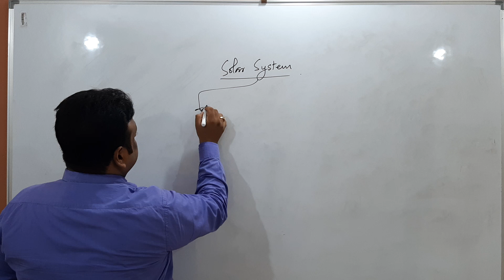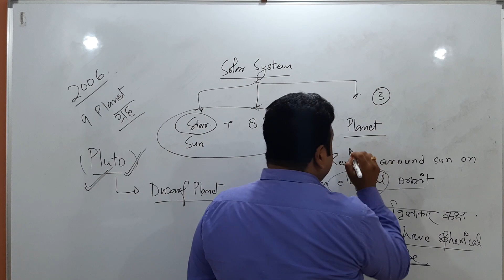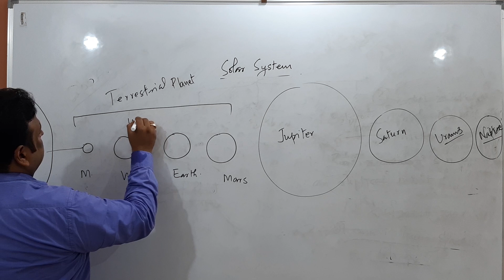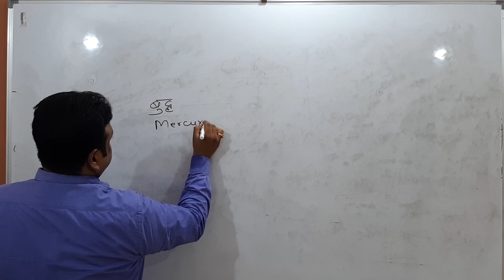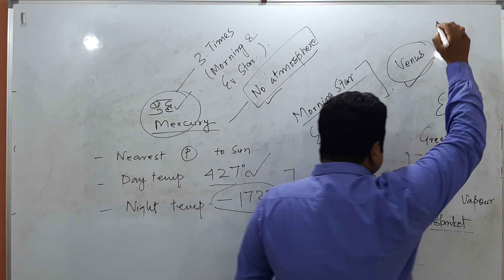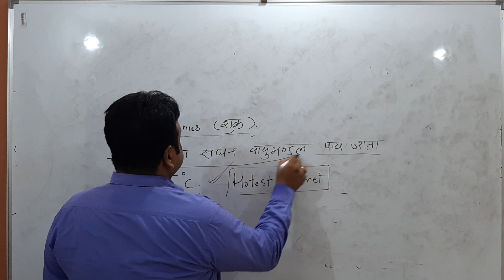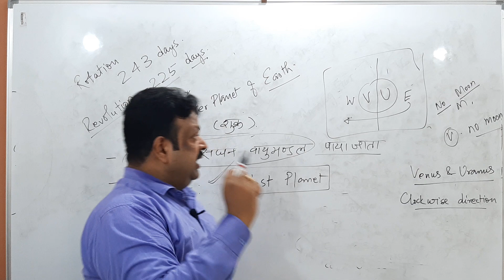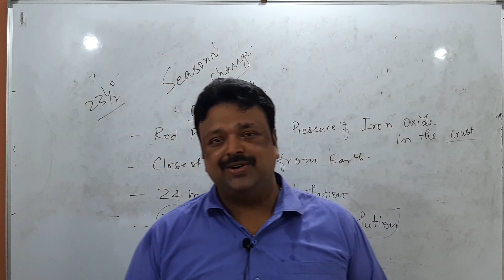solar system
details of solar system